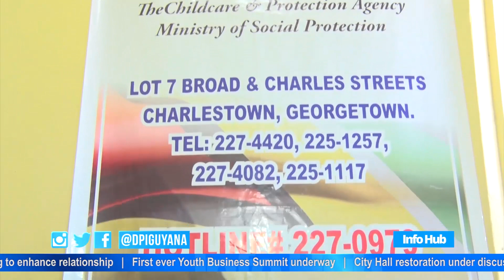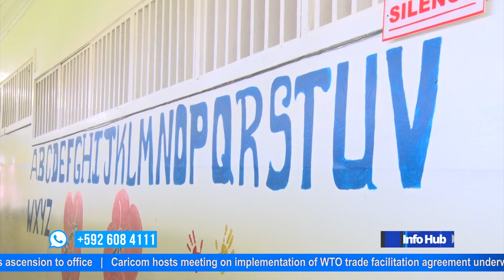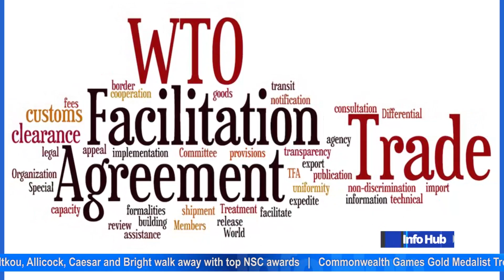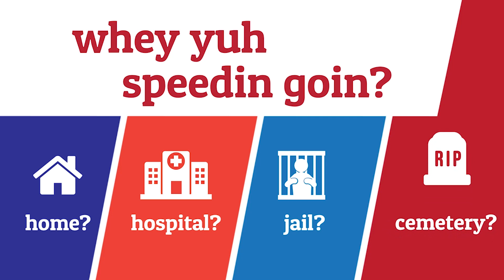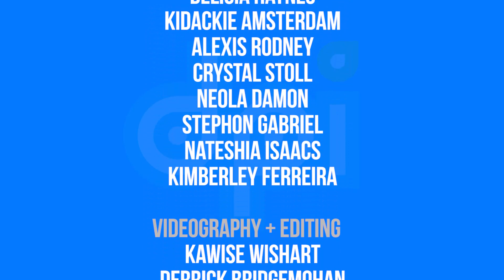Info Hub - Wednesday, May 23, 2018